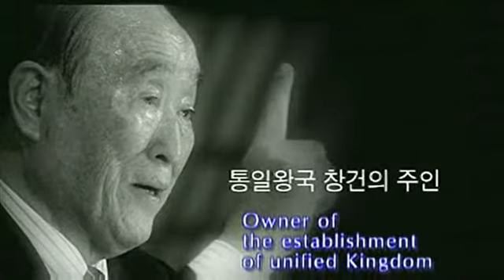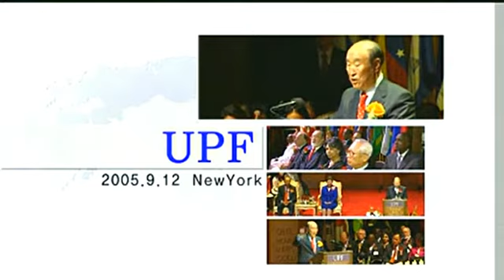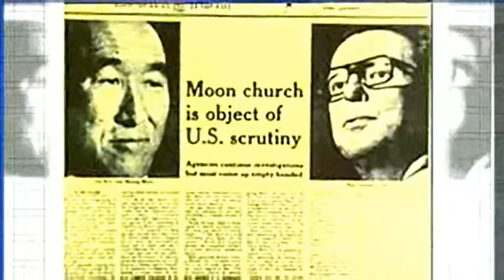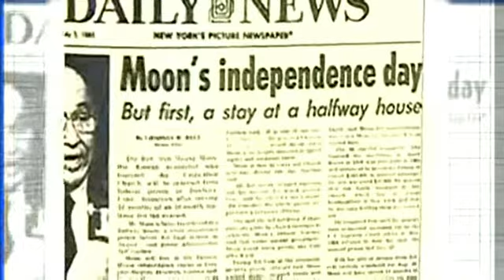참부모님의 흔적 - 천주평화를 위한 첫걸음